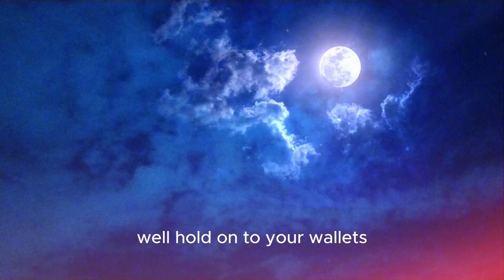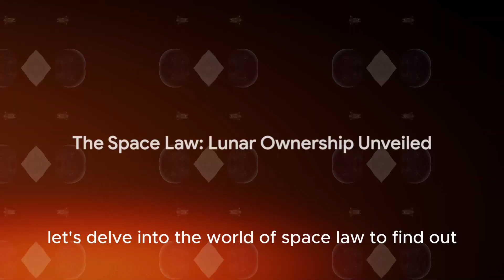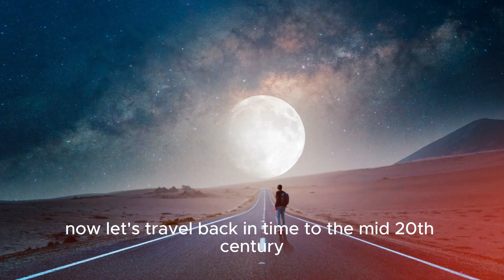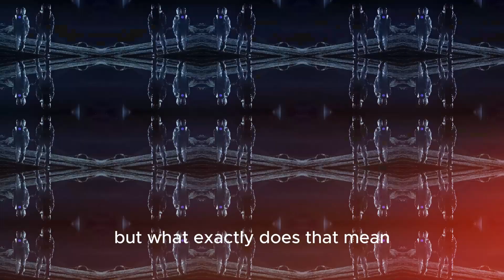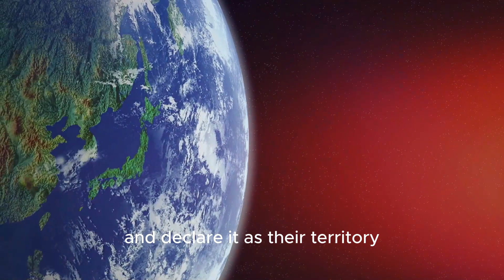Who REALLY Owns the Moon? The Answer Will Surprise You!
🌕 Who REALLY Owns the Moon? Prepare to be ASTONISHED by the answer in our latest video! 🚀 Dive into the enigmatic world of celestial ownership, where the lines between law, science, and space exploration blur into a captivating tale of intrigue. Ever gazed up at the night sky and pondered who holds the deed to the moon? It’s a question that tickles the curiosity of many, from stargazers to legal experts, and the truth is more surprising than you could imagine!

In this thrilling journey, we unravel the myths of lunar real estate and take you through the legal maze of space law to uncover who, if anyone, can claim the moon. From novelty gifts that promise a piece of lunar land to the binding treaties that govern the cosmos, we dissect the fascinating complexities surrounding the ownership of our celestial neighbor.

But wait, there’s more! We're not just talking about dry legal texts; we dive into the heart-stopping moments of human history where the moon shifted from a distant dream to a frontier of human ambition. From Neil Armstrong’s historic steps to the futuristic visions of lunar bases and mining, get ready for a rollercoaster ride through space-time that will leave you questioning everything you thought you knew about ownership in the vast expanse of space.

So, who REALLY owns the moon? The answer lies within the intricate dance of international treaties and the pioneering spirit of humanity. Join us as we explore the final frontier and uncover the secrets held by the moon. 🌌

🚀 About Our Channel: We’re on a mission to uncover the mysteries of the universe, one epic story at a time. From the depths of space to the wonders of our own planet, join us as we embark on journeys that will expand your mind and ignite your curiosity.

🌟 Ready to join the Dream Trips community for more awe-inspiring adventures? Let’s explore the unknown together – because the truth is out there, and it’s waiting for us.

CHAPTERS:
0:00 - Moon Ownership Debate
1:50 - Understanding Space Law
6:21 - Space Law in Practice
8:35 - Moon Ownership Future Prospects